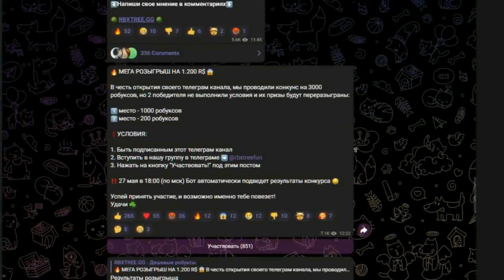🎁🎉*УРАА* НОВАЯ ТРЕЙД ПЛАЗА УЖЕ БУДЕТ В НОВОМ ОБНОВЛЕНИЕ В PET SIMULATOR X ROBLOX! РОБЛОКС